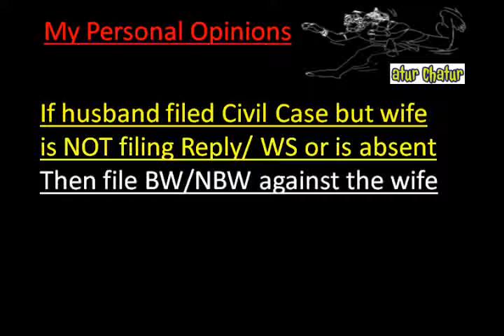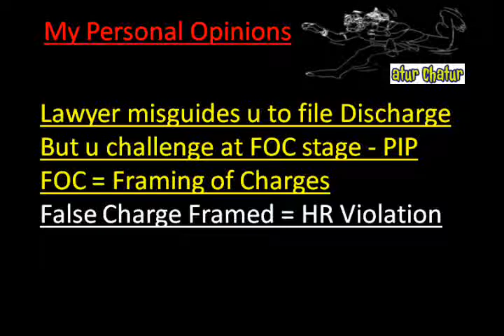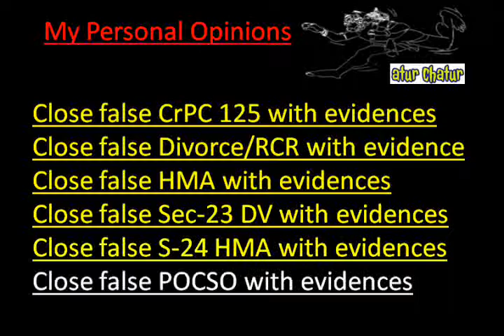United Kingdom Top Lawyer NRI Legal Services Best Advocates Non Resident Indian Law Firm India